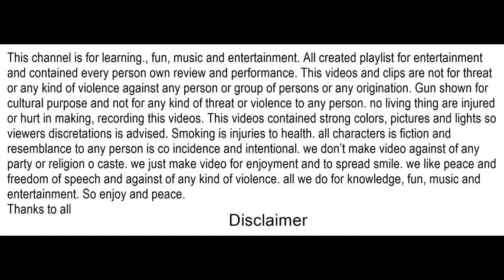Qutab Khan Badi Best Kalam || lakki marwat shadi maidnai mast programe best old pashto majlas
New Pashto Best songs Collection;

pashto best new songs, best pahtan boys dance masit, pathan boys shadi mast attan, new shadi attan, lakki amrwat peshawar best attan, bannue boys dance masti, new mast attan masit
 new songs lakki amrwat, saleem amrwat, falak naaz amrwat, shah farooq new songs halim bacha zeeshan marwat new mast songs best pashto songs

best pashto song , pathahn boys best dance, lakki marwat boys attan dnace amsi, new pathan dnac amsit TATATN

Best Pashto songs listen free and download